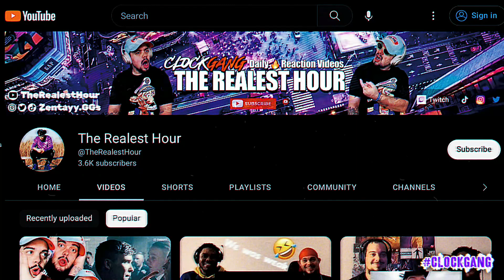(OMG THEY BODIED THIS) FIRST TIME HEARING Coast Contra Cosmic Kev Freestyle!!!!! 🔥🔥🔥🔥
THANKS AGAIN FOR WATCHING MY VIDEOS & ALL YOUR SUPPORT!!!